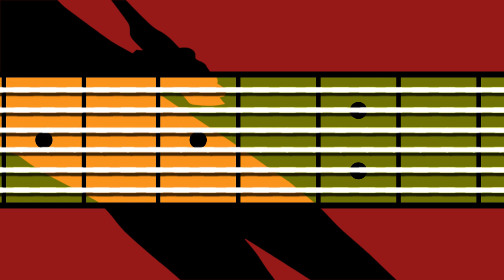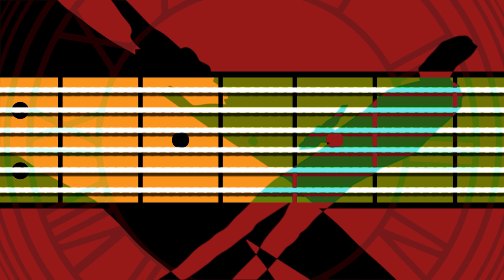Santo - Rosso Acrilico (Official Video)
Valerio Ciotta - Writer composer
Santo - Composer arranger/lyricist/voice
Nicola Crafa - Composer arranger/guitars

Gianluigi Balzano - Illustrator/animator/video director

Dedicato alla memoria di Valerio Ciotta